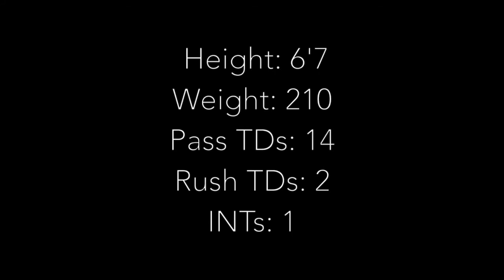Hunter Potvin 2018 Football Highlights